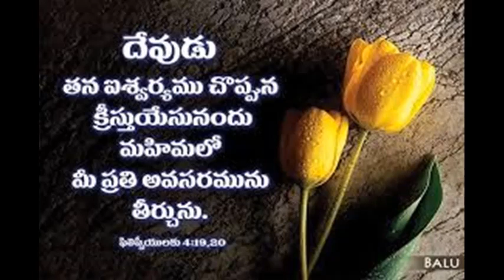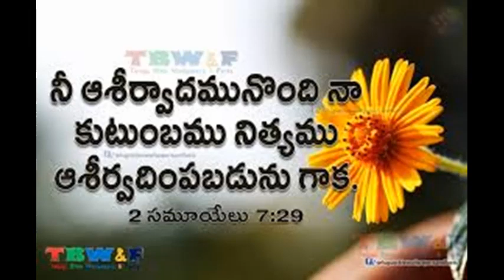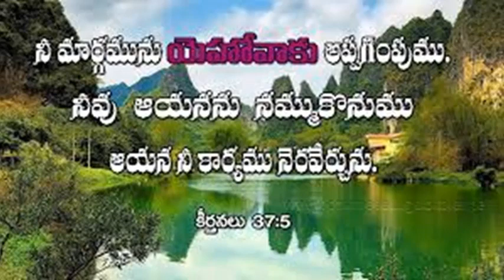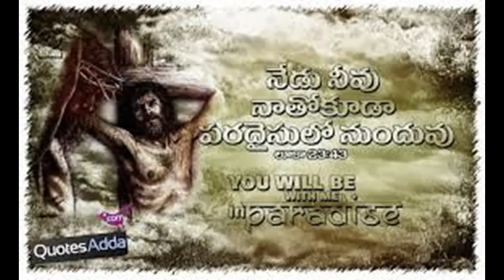SRIKARUNDA SRIYESUNADHA SRIMANTHUDAVU SRUJANATHMUDA SONG